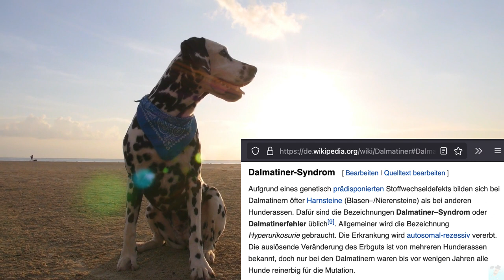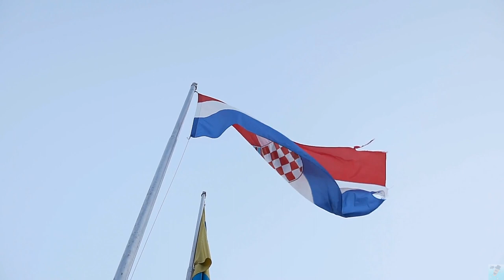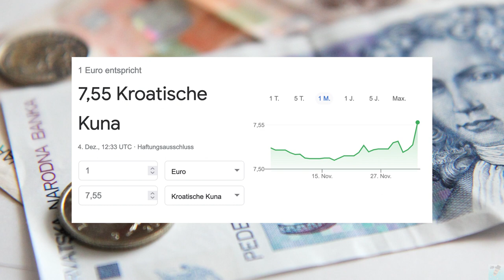Top 10 Fakten über KROATIEN | Mini-Dokumentation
Video-Empfehlungen

Von der Adriaküste, über das Dinarische Gebirge bis hin zur Pannonischen Tiefebene hat der Balkanstaat landschaftlich viel zu bieten. Aber auch die kroatischen Städte wie Split, Dubrovnik oder die Hauptstadt Zagreb sind wunderschön. Das Land, welches an Slowenien, Ungarn, Serbien, Bosnien und Herzegowina sowie Montenegro grenzt, hält auch einige Weltrekorde. Ein Beispiel dafür ist die kleinste Stadt der Welt namens Hum auf der Halbinsel Istrien, welche auch bei Touristen sehr beliebt ist. Noch mehr Besucher findet man bei den Plitvicer Seen. Südlich davon befindet sich die Region Dalmatien. Sie ist der Namensgeber für die Hunderasse Dalmatiner. Auch die Krawatte stammt aus Kroatien. Doch nicht nur modisch sind die Kroaten kreativ, auch in der Musik ist das Land wegweisend. Ein Beispiel dafür ist die Meeresorgel in Zadar. Die Musiktradition des Landes ist sehr abwechslungsreich mit Stilen wie Tamburica-Musik, Klapa-Gesang oder die Musik Istriens. Musikalisch von Bedeutung ist für Kroatien auch die Nationalhymne des Landes „Lijepa naša domovino“. Diese hört man oft bei diversen Sportveranstaltungen, weil das Land dort sehr erfolgreich ist. Erwähnenswert ist die Zweitplatzierung der kroatischen Fußball-Nationalmannschaft bei der WM 2018 in Russland. Kroatien setzt weiterhin auf seine eigenen Währung die Kuna. Doch eine Einführung des Euro ist schon bald geplant.

Wichtige Hinweise:
1. Ich entschuldige mich für eventuelle Aussprachefehler von kroatischen Wörtern. Da ich Videos über alle möglichen Länder mache und nicht jede Sprache dieser Welt beherrsche, passiert mir das leider immer mal wieder.
2. Bitte beachtet, dass es sich bei dem verwendetet Videomaterial um „stock footage“ handelt und dieses nur zur visuellen Repräsentation dient. Das Gesagte entspricht also nicht immer zwangsläufig dem im Video Gezeigten.
3. Hierbei handelt es sich um eine Reise-/Naturdokumentation. Andere Aspekte von Kroatien wie zum Beispiel die Politik oder die Geschichte des Landes wurden deshalb bei der Faktenauswahl nicht berücksichtigt.

Fußnote 1: Ich beziehe mich in diesem Fakt ausschließlich auf die Aussage des Guiness Buch der Rekorde. Was genau die kleinste Stadt der Welt ist, ist durchaus umstritten und kommt darauf an, wie man eine „Stadt“ definiert.
Fußnote 2: Es durchaus Stimmen, die behaupten, dass der Dalmatiner, aufgrund früherer Aufzeichnungen, nicht aus Kroatien stammt. Er gilt aber heute als kroatische Rasse und die meisten Experten vermuten seine Herkunft eben dort.
Fußnote 3: Der Fakt bezieht sich auf die Krawatte, wie wir sie heute kennen. Es gibt aber durchaus frühere Aufzeichnungen, die bereits ähnliche Kleidungsstücke zeigen. Aufgrund der geschichtlichen Ereignisse im 17. Jahrhundert und der Herkunft des Wortes „Krawatte“, gilt sie heute als kroatische Erfindung.
Fußnote 4: Musik und Bilder passen nicht zum Gesagten, da ich kein lizenzfreies Material finden konnte.

Monument - TrackTribe
Easy Stroll - TrackTribe
Back in Balkan - Trabant
National Anthem Croatia - National Anthem Worx
Vault - TrackTribe

„Die kroatische National­mannschaft vor dem WM-Finale in Russland gegen Frankreich am 15. Juli 2018.“ by kremlin.ru - CC-BY 4.0

All Satellite Images by Google Earth Pro

Thumbnail Photo by Lindzi Vagary